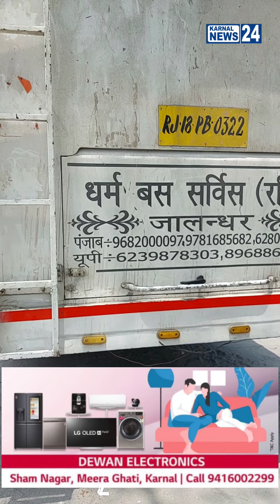सड़क पर रात गुजारी!!120 से ज्यादा बस सवारियों ने सड़क पर रात गुजारी!! फर्जी नंबर प्लेट मामला !!